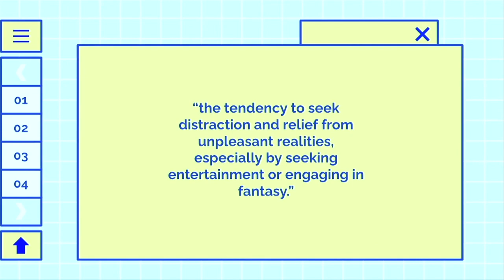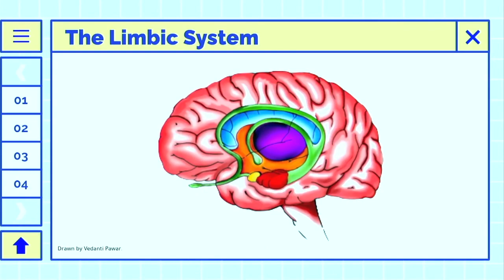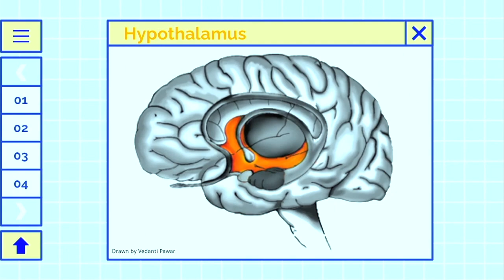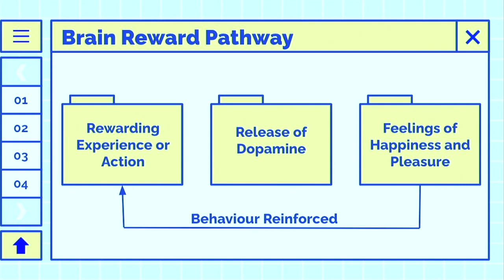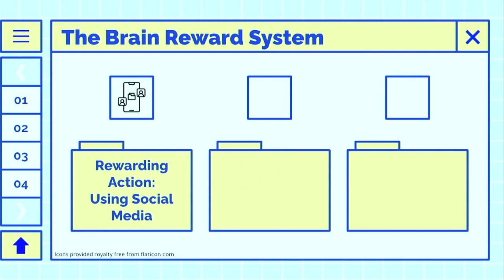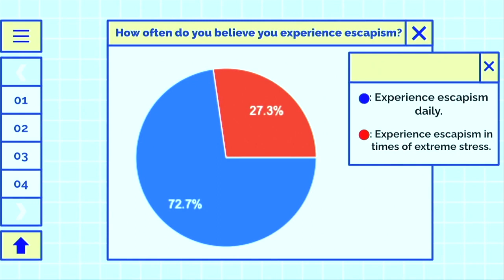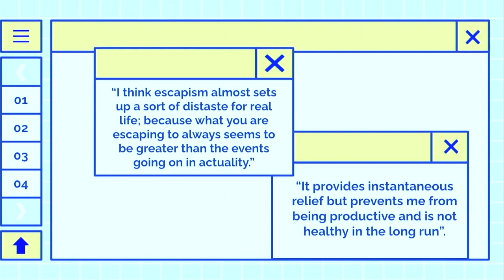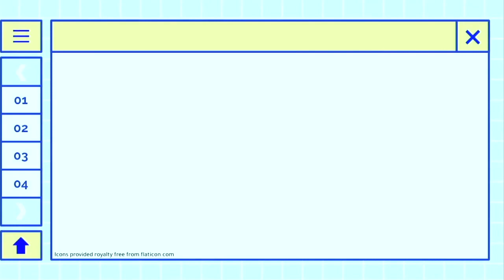Biology of Escapism in Teenagers | Hetal Mahajan | TEDxYouth@OFS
Hetal Mahajan is a Grade 12 student pursuing a future career in medicine. In class, she often found herself drifting off or lacking focus. Realizing that her peers may be having the same issue she turned to science for an explanation. In this talk, Hetal will discuss escapism in teenagers and how our daydreams can actually have a positive influence.
selfhelp escapism daydreaming Hetal Mahajan is a Grade 12 student pursuing a future career in medicine. This talk was given at a TEDx event using the TED conference format but independently organized by a local community.